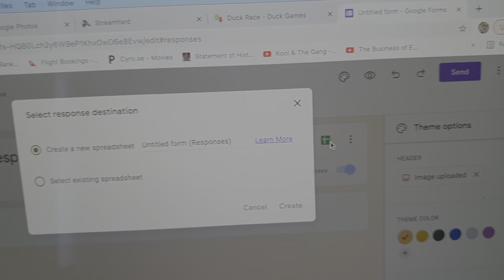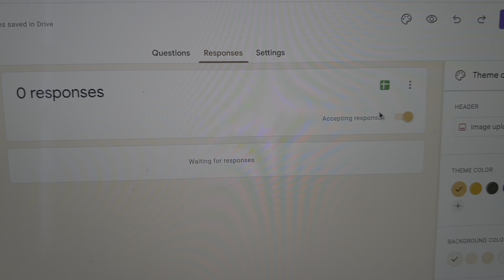Paano gumawa ng google form attendance - panuorin